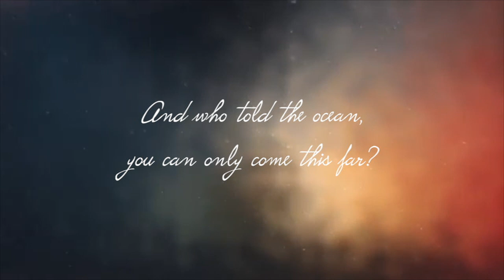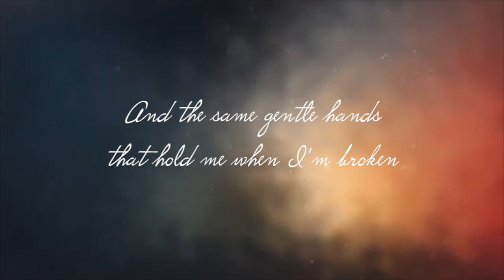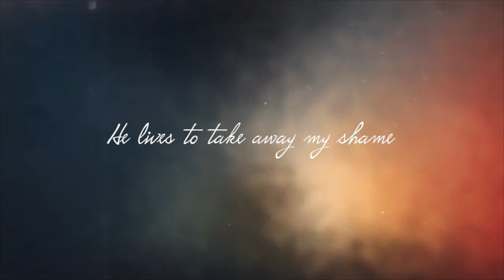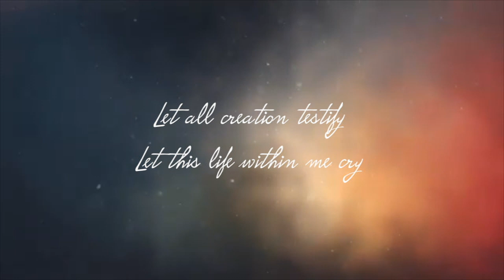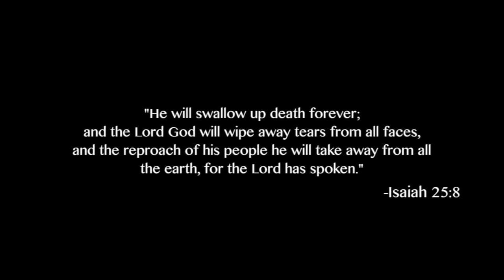Nicole C Mullen - My Redeemer Lives ft. Sandra Jacinth | Cover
[Lyrics:]
Who taught the sun where to stand in the morning?
And who told the ocean, you can only come this far?
And who told the moon where to hide 'til evening?
Whose words alone can catch a falling star?

Well, I know my Redeemer lives
I know my Redeemer lives
Let all creation testify
Let this life within me cry
I know my Redeemer lives, yeah

The very same God that spins things in orbit
Runs to the weary, the worn and the weak
And the same gentle hands that hold me when I'm broken
They conquered death to bring me victory

Now, I know my Redeemer lives
I know my Redeemer

He lives to take away my shame
And He lives forever, I'll proclaim
That the payment for my sin
Was the precious life He gave
But now He's alive and
There's an empty grave

And I know my Redeemer lives

He lives